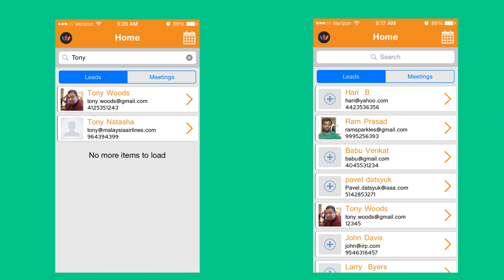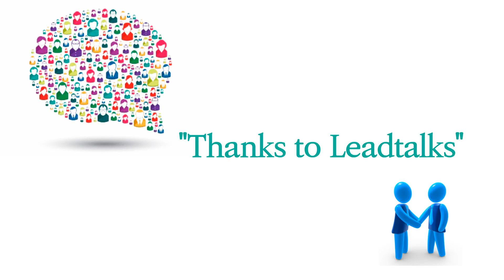Lead Talks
Improve Trade show ROI.. Capture everything from customer and deliver results!!